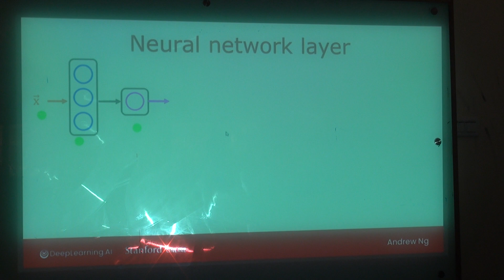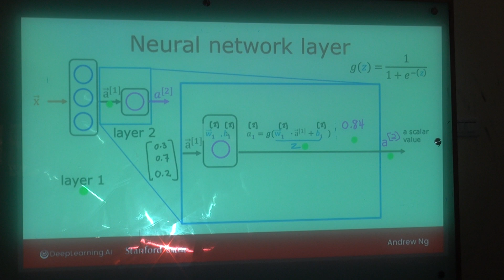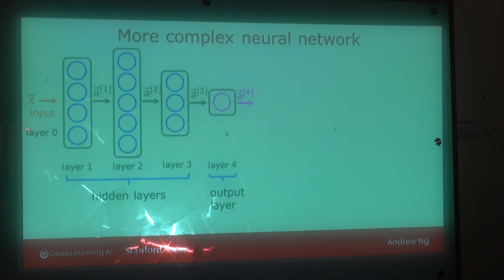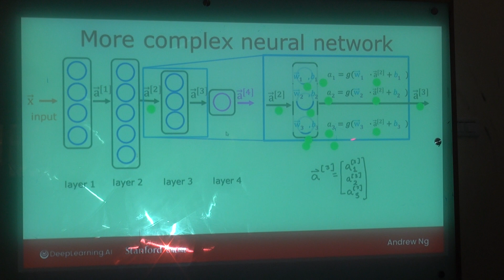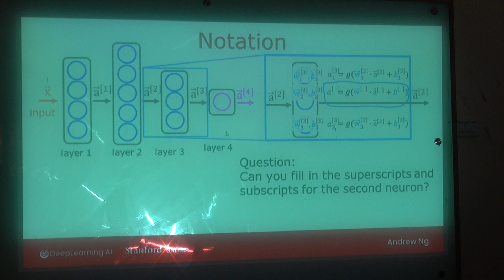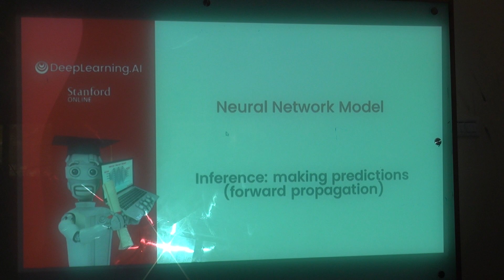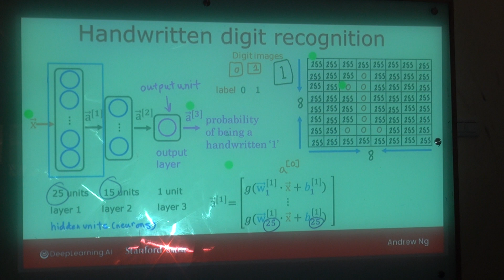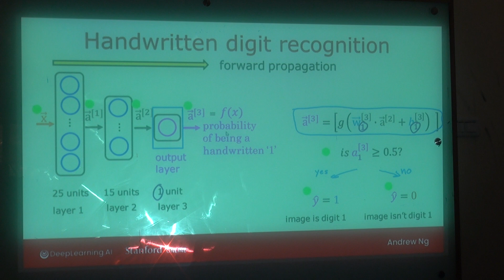12 - Machine Learning - 03-Jul-2023 - 2/2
Neural Networks, Computing Activation at Neuron, Handwritten Digit Recognition, Forward Propagation